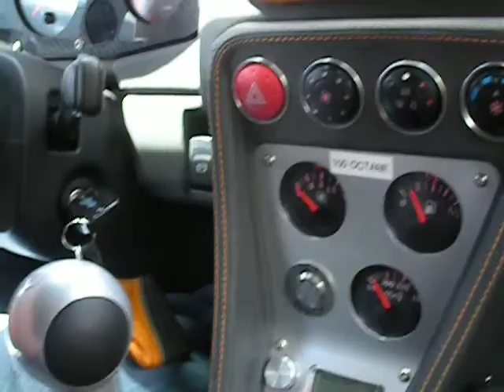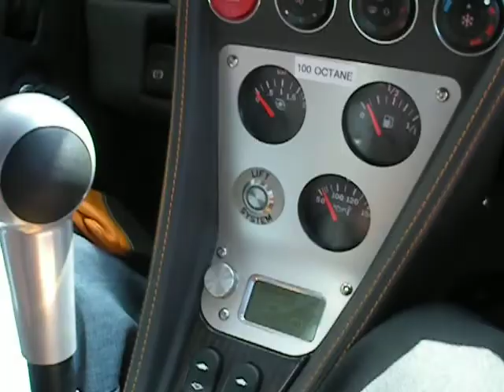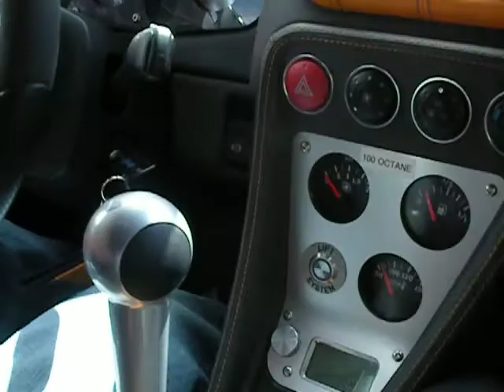A Ride in the Gumpert Apollo